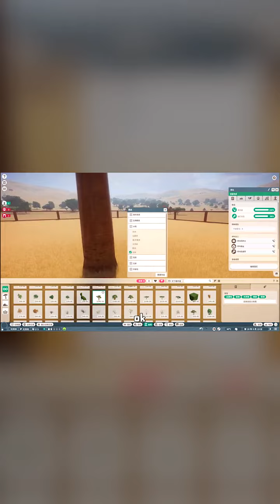Zoo 08 [Middle] Elephant Attacks Kuaishou